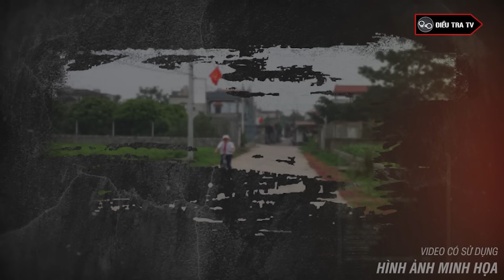LẠNH BUỐT NGƯỜI xem tử hình nữ tử tù vừa xinh, vừa trẻ: Vừa nằm xuống đã thiêng! | Điều tra TV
ĐIỀU TRA TV | Nhiều người cho rằng, nhiều tử tù trẻ thì thiêng lắm. Điều này chưa ai dám khẳng định, nhưng có điều là ai cũng xót xa khi nhìn những tên tử tù trẻ măng, mặt búng ra sữa bị tử hình.